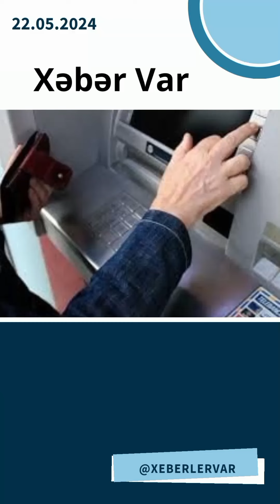Pensiyanın bir növdən başqa növə keçirilməsi üzrə qaydalar müəyyənləşir